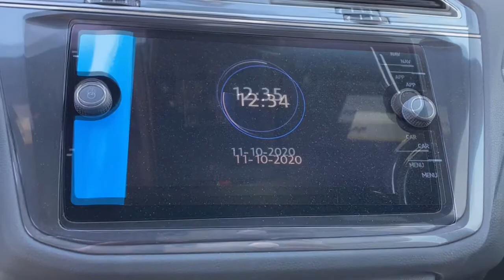2020 Volkswagen Tiguan Covina CA 18524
Pure White New 2020 Volkswagen Tiguan available in Covina, California at Bozzani Covina VW.
2020 Volkswagen Tiguan 2.0T SEL Premium R-Line - Stock#: 18524 - VIN#: 3VV4B7AX4LM175676

528 S. Citrus Ave

Pure White 2020 Volkswagen Tiguan 2.0T SEL Premium R-Line 4Motion AWD 8-Speed Automatic with Tiptronic 2.0L TSI DOHC AWD.brbr20/27 City/Highway MPG
Navigation system: VW Car-Net Guide & Inform,8 Speakers,AM/FM radio: SiriusXM,Radio data system,Radio: Discover Media AM/FM/HD,Remote CD player,Air Conditioning,Automatic temperature control,Front dual zone A/C,Rear window defroster,Memory seat,Power driver seat,Power steering,Power windows,Remote keyless entry,Steering wheel mounted audio controls,4-Wheel Independent Suspension,Four wheel independent suspension,Speed-sensing steering,Traction control,4-Wheel Disc Brakes,ABS brakes,Dual front impact airbags,Dual front side impact airbags,Emergency communication system: VW Car-Net services (capabilities require enrollment or subscription),Front anti-roll bar,Low tire pressure warning,Occupant sensing airbag,Overhead airbag,Rear anti-roll bar,Power moonroof,Power Liftgate,Brake assist,Electronic Stability Control,Auto High-beam Headlights,Delay-off headlights,Front fog lights,Fully automatic headlights,Panic alarm,Security system,Speed control,Bumpers: body-color,Heated door mirrors,Power door mirrors,Roof rack: rails only,Spoiler,Turn signal indicator mirrors,Auto-dimming Rear-View mirror,Compass,Driver door bin,Driver vanity mirror,Front reading lights,Heated Front Comfort Sport Seats,Heated steering wheel,Illuminated entry,Leather Shift Knob,Outside temperature display,Overhead console,Passenger vanity mirror,Rear reading lights,Rear seat center armrest,Tachometer,Telescoping steering wheel,Tilt steering wheel,Trip computer,VW App-Connect (w/Apple CarPlay, Android Auto & MirrorLink),Front Bucket Seats,Front Center Armrest,Heated front seats,Split folding rear seat,Vienna Leather Seating Surfaces,Cargo Area Retractable Privacy Cover,Passenger door bin,Wheels: 20 2-Tone Machined Dark Graphite Alloy,Rain sensing wipers,Rear window wiper,Variably intermittent wipers,3.33 Axle Ratio